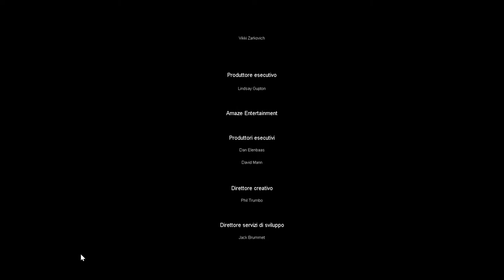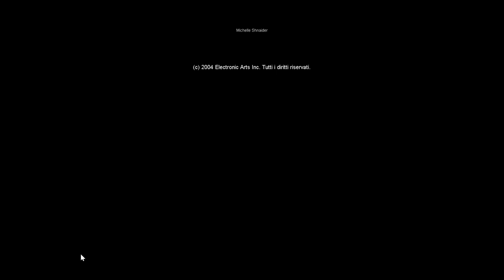Harry Potter e Il Prigioniero di Azkaban - Versione PC - Parte 03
Harry Potter e Il Prigioniero di Azkaban - Versione PC
EA Games, 2004